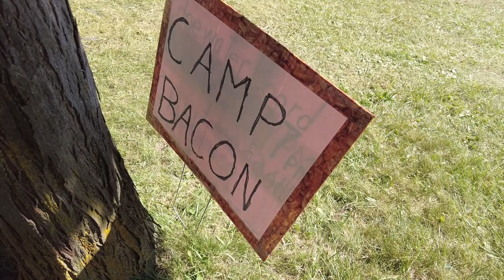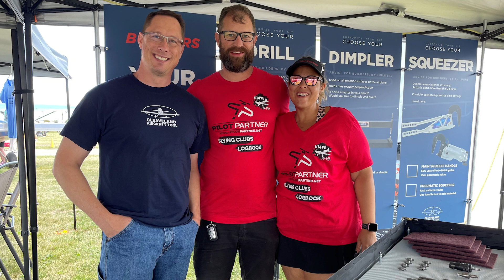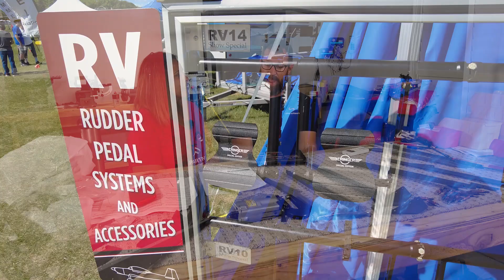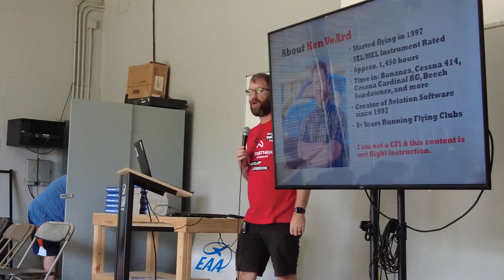EAA AirVenture Oshkosh 2022 - RV-14A Builders Review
Our favorite time of year is EAA AirVenture Oshkosh 2022.   In this episode Ken & Melissa discuss the highlights of our Week at Oshkosh and what we were able to accomplish at AirVenture for our Vans Aircraft RV-14A Build.

To top it off, we did our first long road trip in our F-150 Lighting Electric Vehicle to get to Oshkosh!

00:00 Oshkosh 2022
01:26 Ford F-150 Lightning
02:06 Camp Scholler/Camp Bacon
02:55 EAA Smoke Truck Tour
04:43 Vans Aircraft People
06:54 Cleaveland Tool
07:50 RV-14A Evoke Paint
08:43 YIO-390 Lycoming
09:21 Garmin Avionics
10:04 Aircraft Specialty Flightlines
10:57 Control Approach Rudder Peddles
11:09 RedBird Flight Simulation
11:47 John and Martha King
12:48 Vans Aircraft Builder Meetups
13:57 Flight Chops RV-14
14:57 Vans Aircraft 50 Years Group Photo
15:29 Pilot Partner Flying Club Forums
15:45 F-150 Lightning Road Trip
16:05 Osh Night Airshow and Fireworks